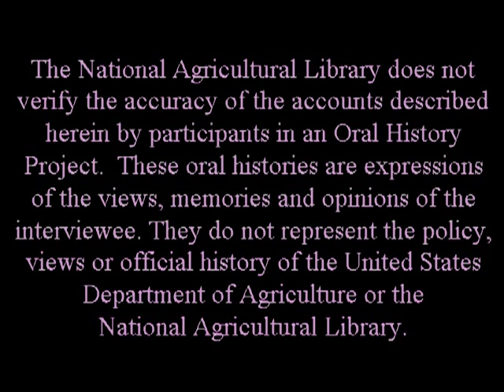Robert Rodale Interview Part 1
Part 1: Introduction, J.I. Rodale and the Depression years.

Title: Oral history Interview by Jane Gates with Robert Rodale with an introduction by Jayne MacLean.

Authors:
Rodale, Robert
MacLean, Jayne T.
Gates, Jane Potter
National Agricultural Library (U.S.)

Published: Beltsville, Md. : U.S. Dept. of Agriculture, National Agricultural Library; Washington, D.C., 1989.

Series: Alternative Farming Systems Information Center Oral History Interview Series.

Note(s): Interview was conducted on November 21, 1989 at Rodale Press, Inc. headquarters, Emmanus, Pa. Cameraman and editor, Ron Hamilton.

Description: Robert Rodale is the son of J.I. Rodale, both pioneering promoters of organic farming and gardening in the United States. Robert Rodale carried on his father's work through publications, lectures, agricultural research and inspirational leadership. He built the family publishing company into a major entity and established the Rodale Institute - a leading organization in sustainable agricultural research.